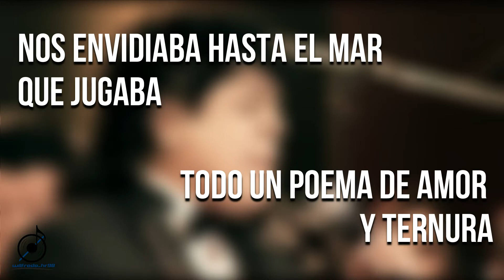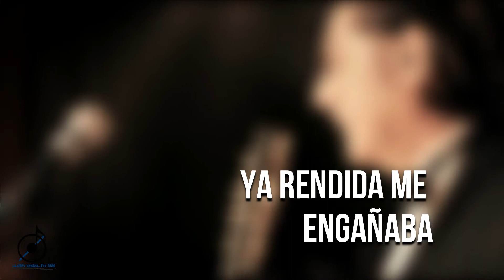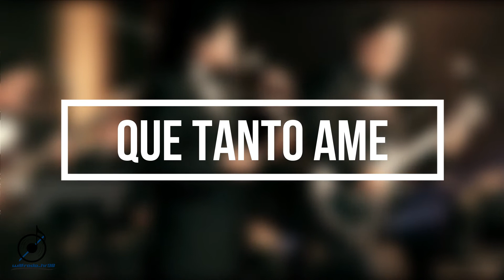KARAOKE Los Ángeles Negros - A La Mujer Que Tanto Amé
Amig@s de YouTube les comparto un video más, espero sea de su agrado.
Este video me lo habian solicitado anteriormente, que lo disfruten cantando.
A La Mujer Que Tanto Amé - Los Ángeles Negros (En Vivo Y Sin Etiqueta).